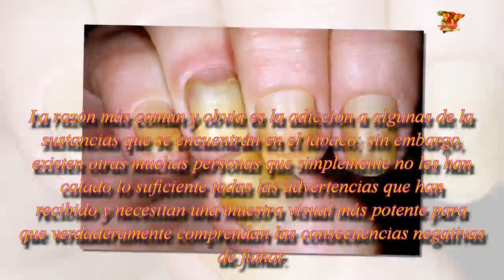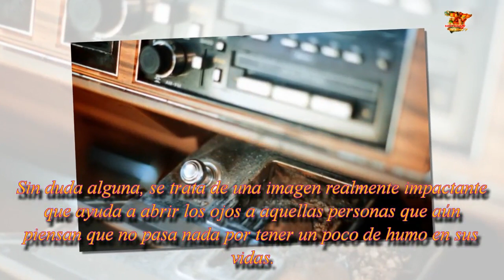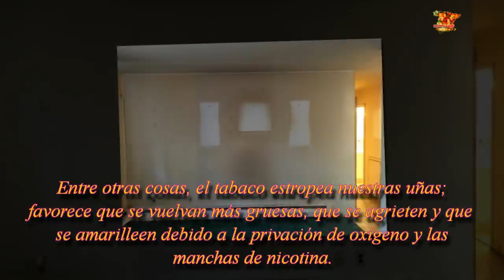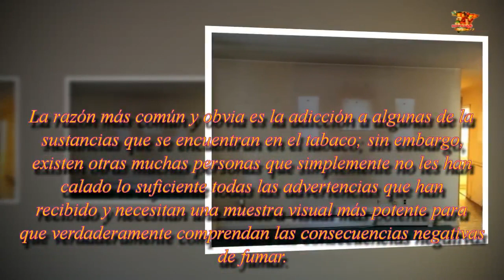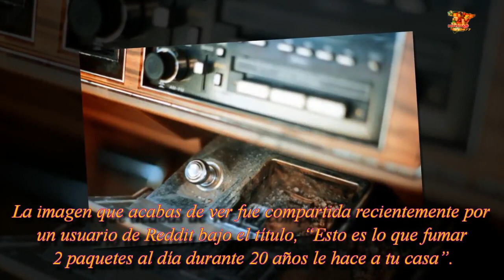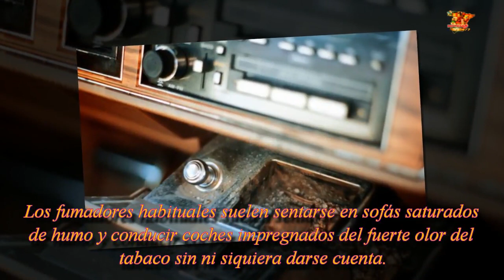Efectos no tan evidentes de fumar tabaco durante 20 años| Noticias 24/7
Una impactante imagen revela los efectos no tan evidentes de fumar tabaco durante 20 años

Dile adiós al dolor en el cuello con estos 6 remedios caseros

7 Cosas que deberíamos incluir en la dieta para tener el hígado perfecto

Descubre los beneficios de mezclar miel y canela